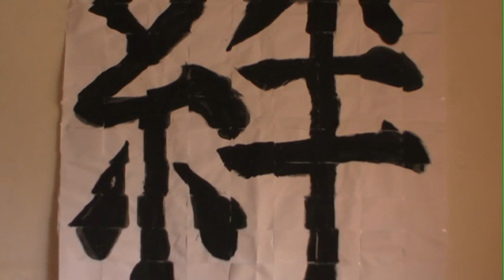Together -Kizuna-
未曾有の大災害、東北地方太平洋沖地震で被災した全ての地域の、一日も早い復興を願って。僕らが今、被災地の方の為に何が出来るかを考えながら作りました。一人で­も多くの方に喜んで頂けたら幸いです。そして何より、皆様の生活が一日も早く、以前のように平穏で不自由ないものとなります事を心よりお祈り申し上げます。

We are sincerely praying for the victims of the earthquake and tsunami on 3/11/2011 in Japan. We are sincerely hoping for their restoration from the bottom of our hearts. The reason why we made this video work and opened it to the public is that we could do only this kind of support for Japan now. "Do the best each" is the most significant thing we should do now, for everyone who is still under the influence of the disaster.

Sincerely yours,
from ORANGEALERT, the United States

Planned and Directed by Kenta Hirai
Edited by Kenta Hirai and Takuma Itoga
Starring: Ryutaro, Hideaki, Ken, Kenta, and Takuma
Special Thanks to: Ryutaro's Friends (names will be displayed later)
Special Thanks for the song to: Monkey Majik's "Together"

Orange Alert (@orangealert2010)
Ryutaro (@ryuryupan)
Hideaki (@bhideboh)
Takuma (@ichoppy1985)
Kenta (@Qbrick)